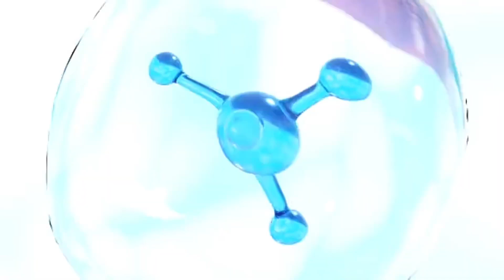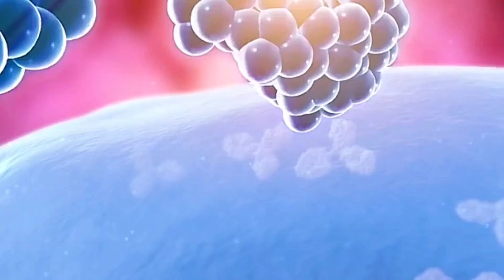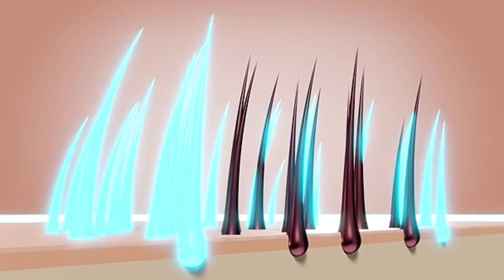castor oil ke fayde | castor oil kaise use kare